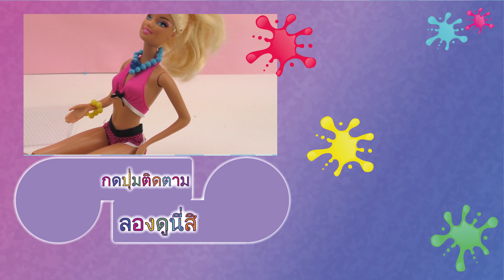เสริมสวยให้บาร์บี้ | ทำสร้อยคอกับกำไลด้วยลูกปัดให้น้องบาร์บี้ ง่ายสุดๆ เลยจ้า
Hey Kids!